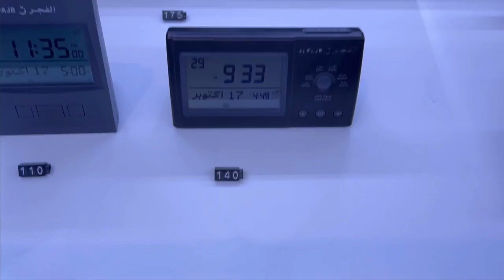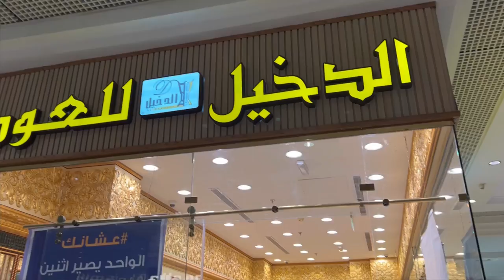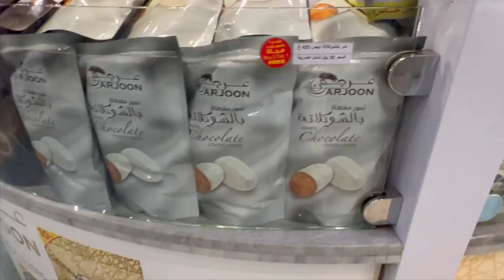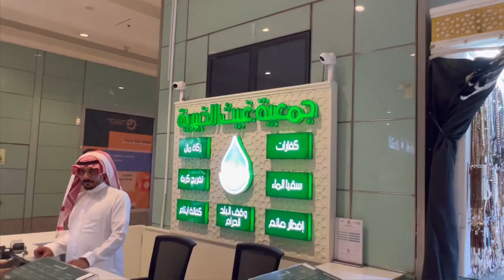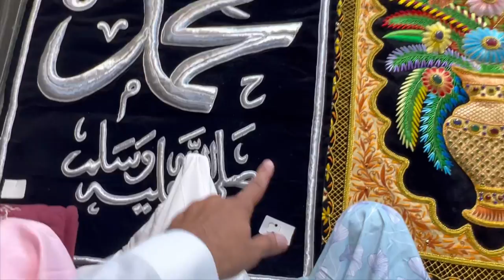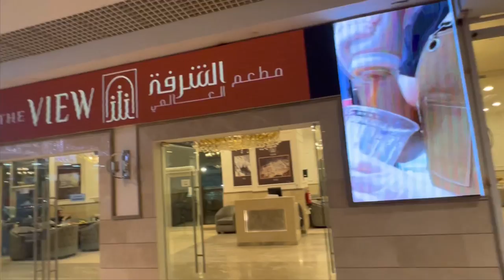Clock tower market | Makkah Towers